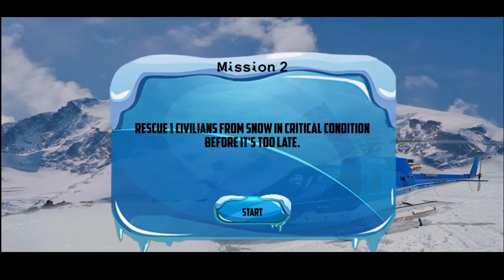Helicopter Games Rescue Helicopter Simulator Game _ Top Helicopter Rescue_ Ice rescue Heli Game 2021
Helicopter Games Rescue Helicopter Simulator Game _ Top Helicopter Rescue Games _ Ice rescue Heli Game 2021

Helicopter Games Rescue Helicopter Simulator Game

Helicopter Games Rescue Helicopter Simulator Game is a Helicopter Game of 2021

Looking for a helicopter rescue game with Helicopter Simulator for a Rescue Mission? Here is a rescue helicopter mission game Helicopter Games Rescue Helicopter Simulator Game with a Rescue Helicopter flying and rescuing the trapped civilians from snow storm, forest and sea. Helicopter Games Rescue Helicopter Simulator Game is the best Helicopter game for Rescue Mission.

Background story of this Helicopter Games Rescue Helicopter Simulator Game:

Flight Simulator Helicopter Games Rescue Helicopter Simulator Game starts with a need to rescue people from snow storm, forest and sea. And for the rescue of the trapped civilians in this rescue helicopter game we have our soldier back and ready to rescue the trapped civilians from the storm, forest and sea. Though helicopter flying game is not the specialty of our brave soldier but he would love the challenge of this rescue helicopter game. The helicopter flying game was never so much thrilling until this helicopter game arrived. Our soldier may also start loving the helicopter rescue game after playing this flying helicopter simulator game.

What is this helicopter flying game of Emergency Team Rescue Mission all about?

Flying games are interesting but helicopter flying game of Rescue Mission is in the league of the best flying games of Rescue Force. Heard of flying simulator helicopter rescue games before? Just know that this flying simulator game is all about a brave soldier in Rescue Force to visit different checkpoints to deliver supply, airlift the trapped civilians or safely land the rescue helicopter on the defined helipads. If yes then you will surely know that the flying simulator helicopter rescue games are all about rescue simulator visiting different checkpoints to deliver supply, airlift the trapped civilians or safely land the flying helicopter on the defined helipads.

How to play this flying simulator game:

1. Once you launch this simulation game of rescue simulator, you need to select the level that you want to play in this flight simulator game.
2. When you start playing this rescue simulator, you'll need to fly your helicopter with the controls. Use the joystick in the right bottom of the screen to make the helicopter go up or down.
3. To go forward or back in the air or right-left in this rescue simulator, just move the joystick in the left bottom of the screen in the required direction.
4. While you are playing this flight simulator, you need to avoid any collisions.
5. If you airlift the trapped civilians or drop the supplies successfully at the right place and within the given time, you will complete the level of Flight Simulator and go to the next one.
Why choose this Flying Helicopter Rescue game over other flying games?

This flight simulator is better over the other simulator flying games due to following salient features:

1. This flying simulation game is free!
2. This flying game is different from flying games. It is part of flying helicopter games that are being released by Kool Games.
2. Graphics are smooth and high quality in fly game to give you the best fly game while playing flying helicopter games! You will surely enjoy this fly game!
3. This flying simulation has a very entertaining music for your pleasure.
4. The sound effects in this flying simulation are very realistic and they keep you fully involved.
5. Its great fun to play these helicopter simulation games as the aim of simulation games is to get better and better until you have completed all helicopter simulation missions.
Who should play this simulator helicopter game?

Anybody who loves helicopter games and simulation games should play this great game.

When to play the real simulator Helicopter games?

Helicopter games and simulation games can be played at any time. Whenever you have free time just pull out your helicopter and enjoy playing this flying simulator.

Don't forget to rate our rescue simulator as we always try to bring you the best.